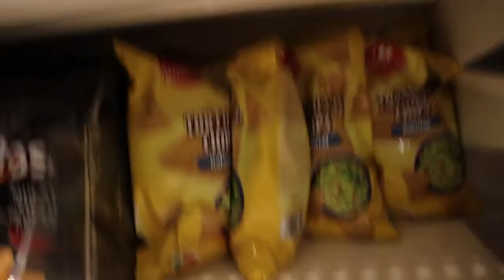ik krijg eerste corona spuit